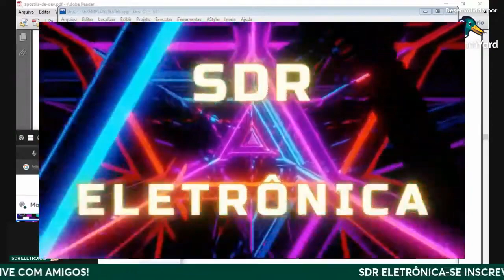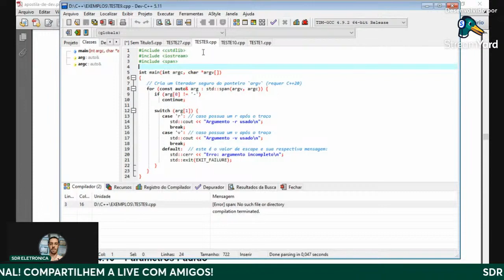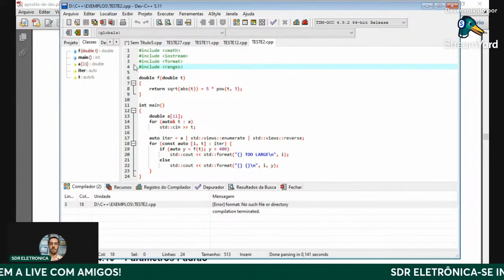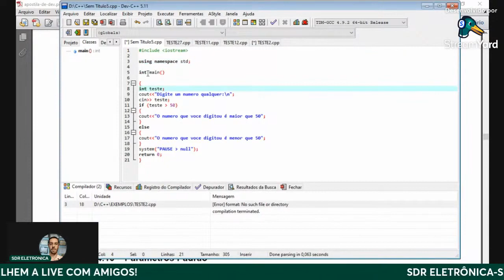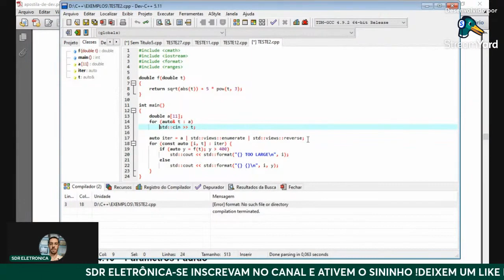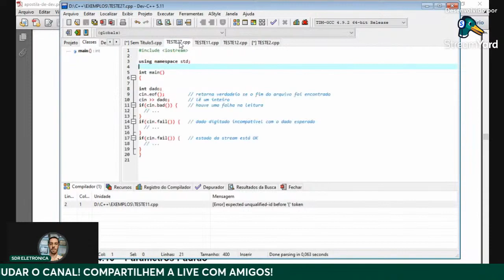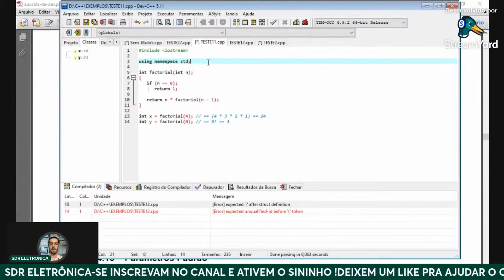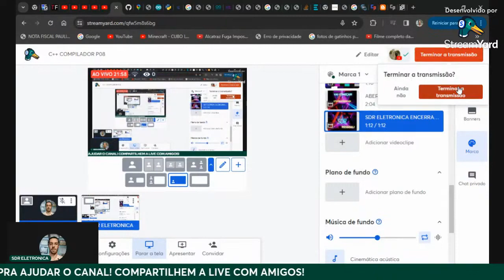C++ COMPILADOR P08 #410